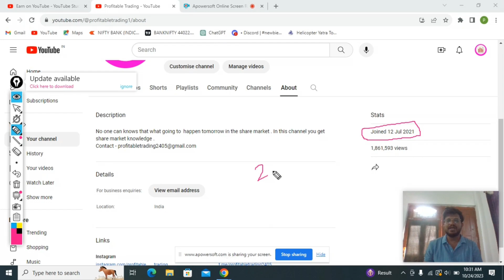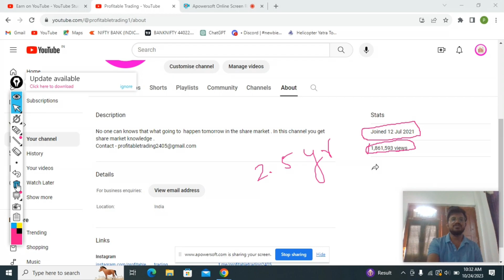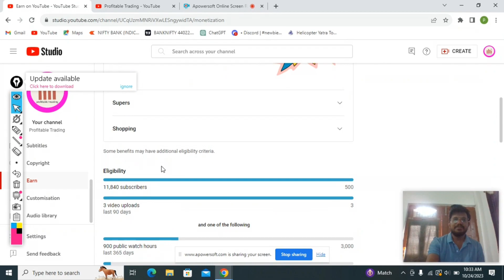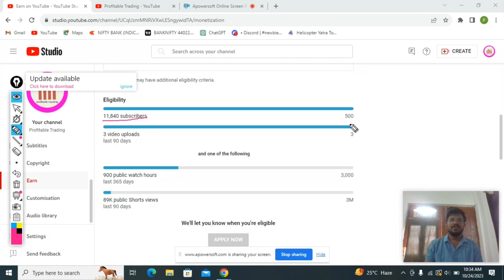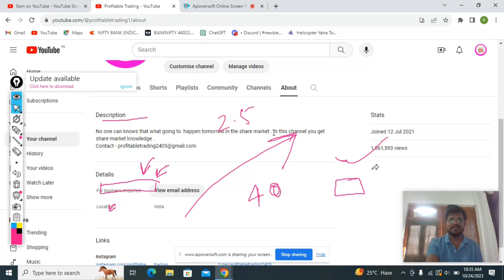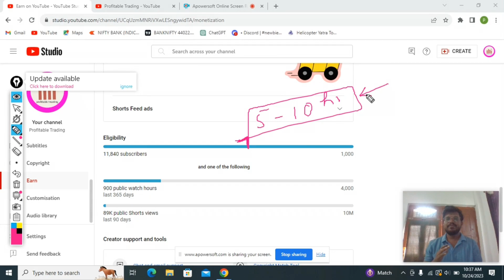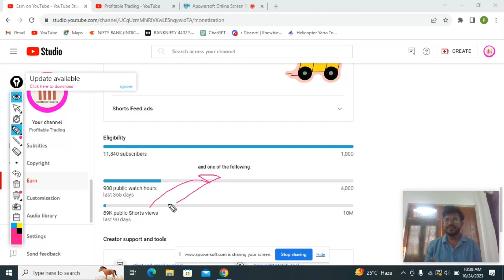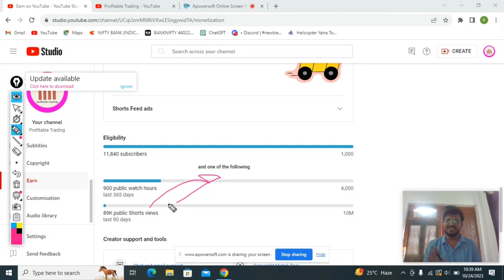my first youtube income | trading loss cover from youtube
in this video i describe how much i am earning from youtube,  how its help in my trading

your query
 my first youtube earning 3 year के बाद पहली बार आया youtube ने कितना पैसे भेजा जरूर देखे,
 my first youtube earning celebration,
my first youtube earning youtube channel ki first income youtube 1st earning my youtube income,
 my first youtube earning in pakistan,
my 1st youtube earning,
my first youtube revenue how to get,
my first youtube revenue malayalam